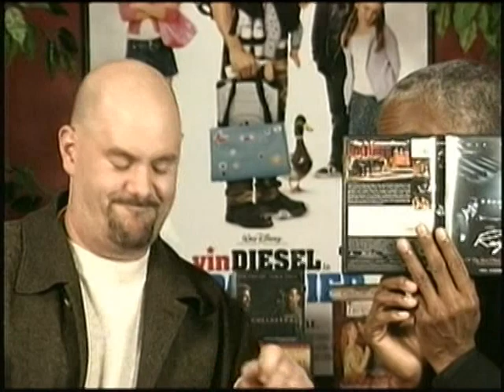AGLP's exclusive look at Atlanta's Black Film Festival 1 of 2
AGLP's exclusive look at Atlanta's Black Film Festival with actors Orlando Jones and Tamela Jones.  A Gypsy Life... Productions - Velva Carter